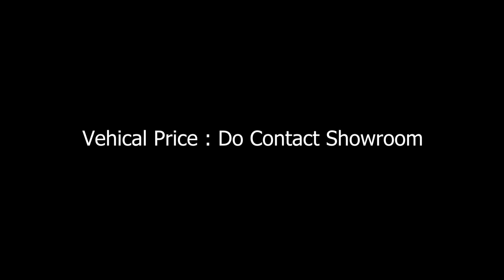Electric Tvs XL ನೋಡಿ😱 | Komaki Cat 2.0 Review In Kannada | Price Specs Etc